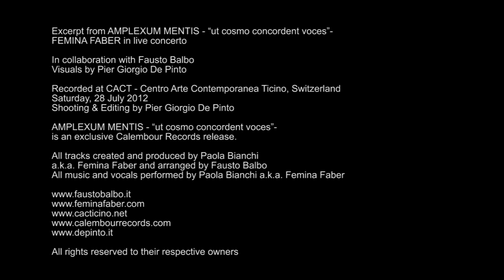FEMINA FABER @ CACT, Switzerland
AMPLEXUM MENTIS -- ut cosmo concordent voces.

FEMINA FABER in live concerto

In collaboration with Fausto Balbo. Visuals by Pier Giorgio De Pinto

SATURDAY 28 July 2012 at 6.00 p.m.